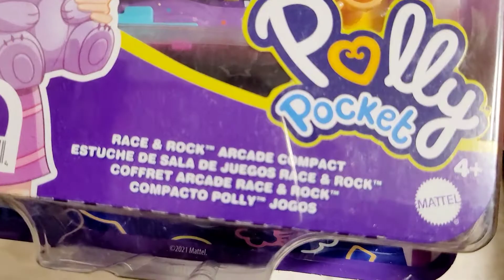Mattel POLLY POCKET GAMEBOY unboxing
finally opening it.  got it early this year. filmed it 2 weeks ago?! and now finally posting it. lol